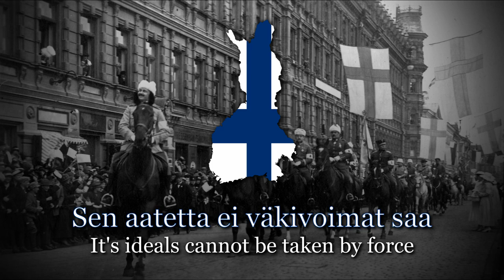"Jääkärimarssi" - Finnish Jaeger's March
THIS IS AN APOLITICAL CHANNEL

𝐈𝐧𝐟𝐨
The "Jäger March" (Finnish: "Jääkärimarssi", originally "Jääkärien marssi"), is a military march by Jean Sibelius. He set in 1917 words written by the Finnish Jäger, Hilfsgruppenführer Heikki Nurmio who served in Libau, in the Royal Prussian 27th Jäger Battalion of the Imperial German Army. This unit was fighting against the Russian Empire, of which the Grand Duchy of Finland still was a part. The words were smuggled into Finland to Sibelius, who composed the song in Järvenpää.

Sibelius wrote the "Jäger March" originally for men's chorus and piano, and later arranged it for men's chorus and symphony orchestra. The first public performance of Jäger March was in Helsinki on 19 January 1918 by the choir Akademiska sångföreningen, led by Olof Wallin. The Finnish Civil War began on the same day between the White and the Red troops. The march is the honorary march of many army detachments such as the Lapland Military Band from Rovaniemi.

𝐋𝐲𝐫𝐢𝐜𝐬
Syvä iskumme on, viha voittamaton,
meil' armoa ei kotimaata.
Koko onnemme kalpamme kärjessä on,
ei rintamme heltyä saata.
Sotahuutomme hurmaten maalle soi,
mi katkovi kahleitansa.
ei ennen uhmamme uupua voi,
kuin vapaa on Suomen kansa.

Kun painuvi päät muun kansan, maan,
me jääkärit uskoimme yhä.
Oli rinnassa yö, tuhat tuskaa,
vaan yks' aatos ylpeä, pyhä:
Me nousemme kostona Kullervon,
soma on sodan kohtalot koittaa.
Satu uusi nyt Suomesta syntyvä on,
se kasvaa, se ryntää, se voittaa.

Häme, Karjala, Vienan rannat ja maa,
yks' suuri on Suomen valta.
Sen aatetta ei väkivoimat saa
pois Pohjolan taivaan alta.
Sen leijonalippua jääkärien
käsivarret jäntevät kantaa.
Yli pauhun kenttien hurmeisten,
päin nousevan Suomen rantaa.